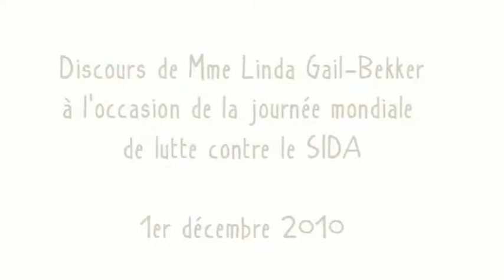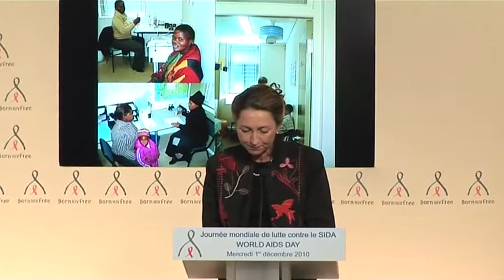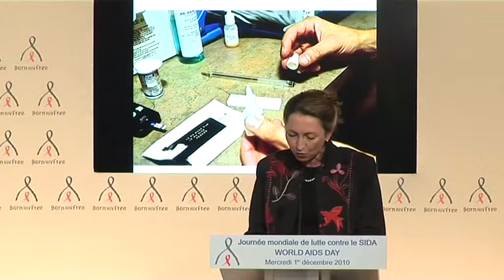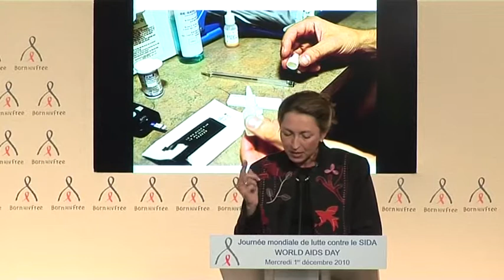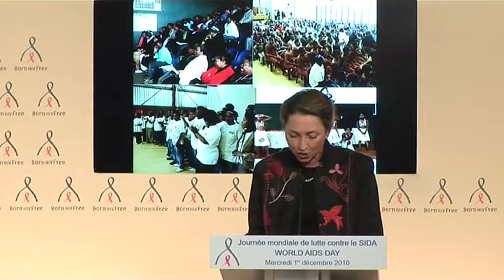Born HIV Free : discours de Linda Gail-Bekker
Discours de Linda Gail-Bekker, directrice de la Desmond Tutu HIV Foundation, à l'occasion de la journée mondiale de lutte contre le sida, le 1er décembre 2010